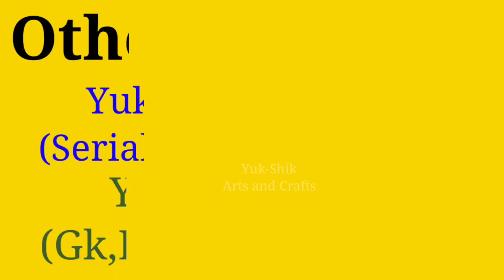DIY நவராத்திரி ஸ்பெஷல் ornaments /தமிழ் /Yuk Shik Arts and crafts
Bangle Making

Earrings Making

Hi Friends,
In this Video, handmade jewelry making ideas was shared...

நவராத்திரி ஸ்பெஷல் ornaments/தமிழ்/yuk shik arts and crafts/yuk shik art and craft /uk Sikh arts and crafts/uk Sikh art and craft/Tamil craft channel/craft Tamil channel / நவராத்திரி 2020 / ornaments for navaratri /navarathri/navratri/ jewelry making at home/jewellery making at home/ DIY jewelry /silk thread necklace making / silk thread earrings /silk thread bangles /DIY /